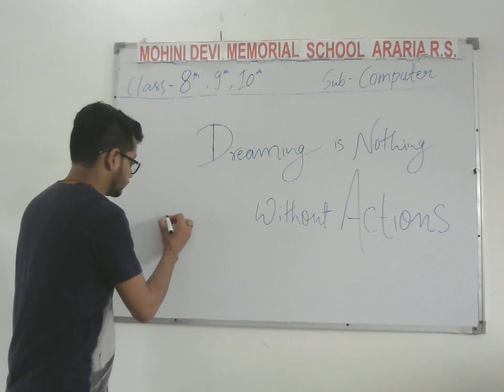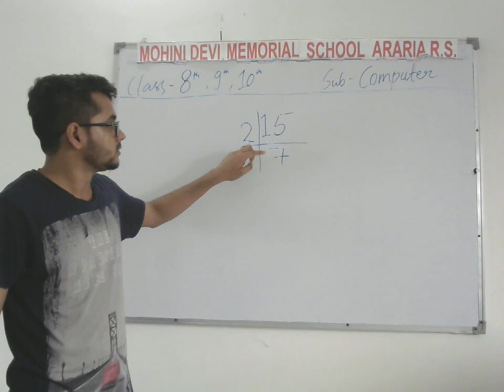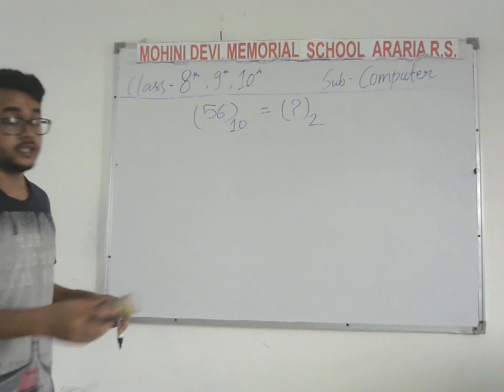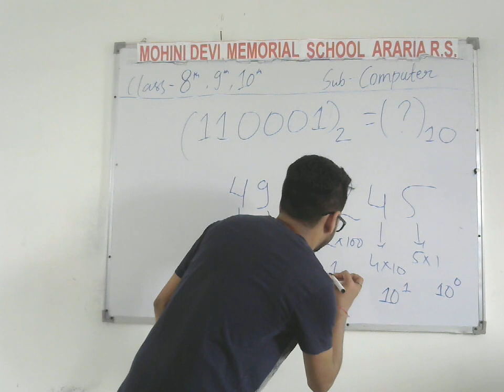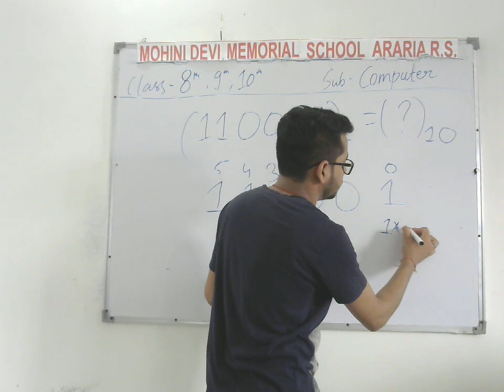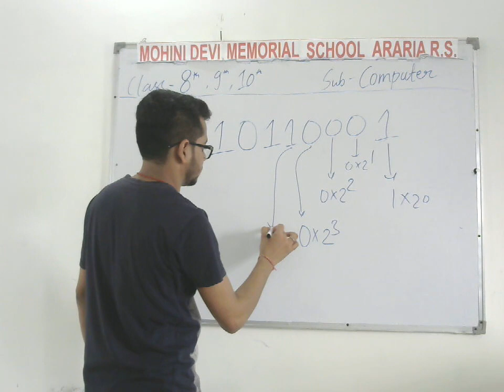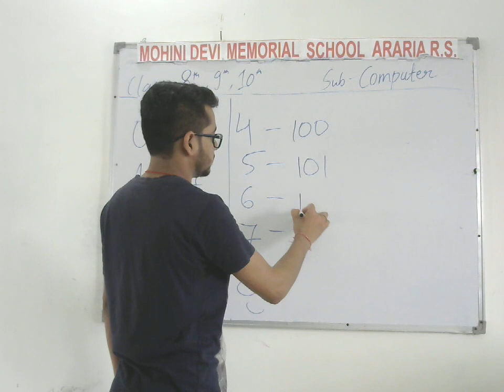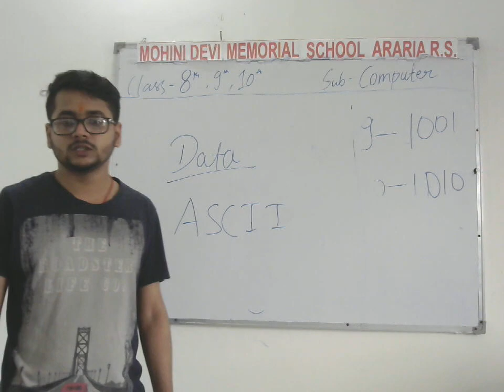Lecture 04 - Understanding Computers for class 8th, 9th, 10th (by Rajat Gupta)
Mohini Devi Memorial School, Araria RS